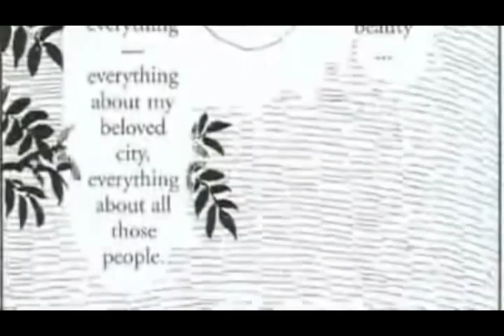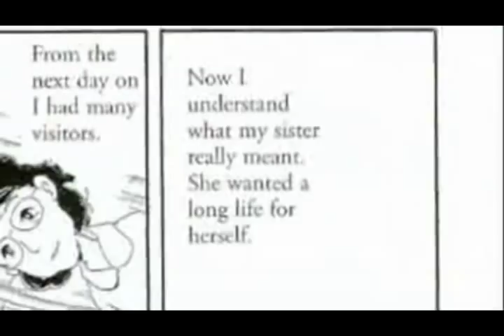Town of Evening Calm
A student's commentary on "Town of Evening Calm" by Fumiyo Kouno.